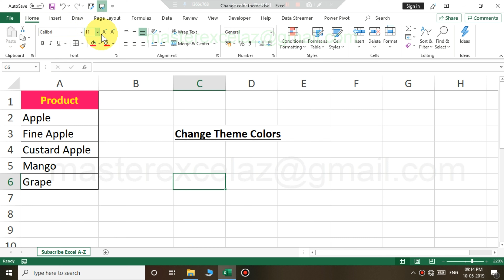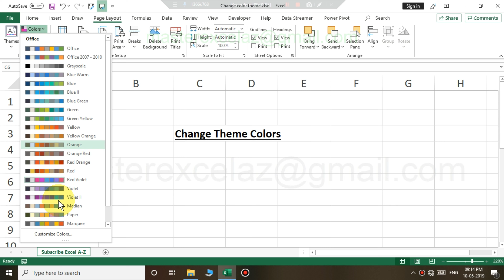Theme color changing method in excel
This video shows you how to change theme colors in MS Excel 2019 Office 365.